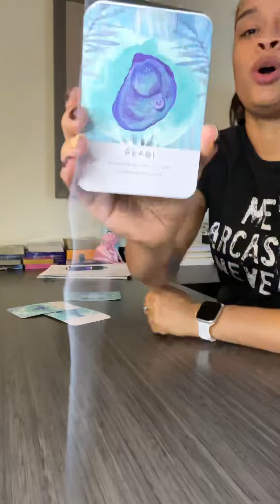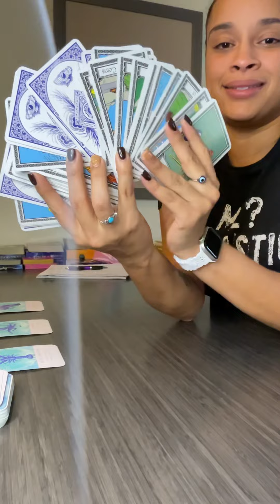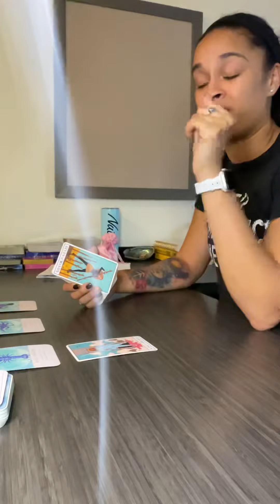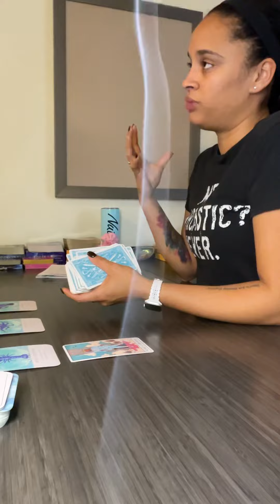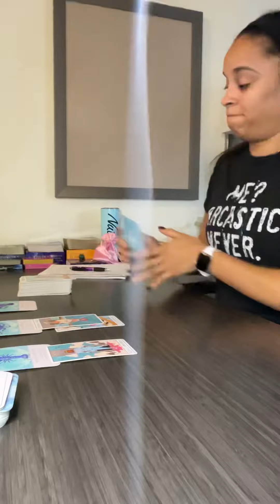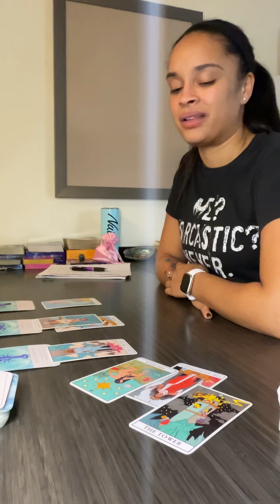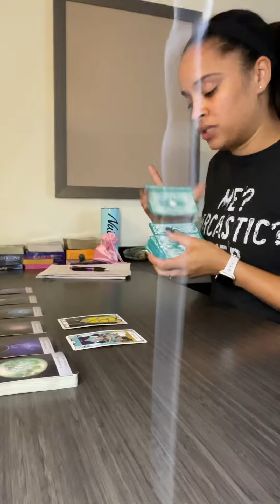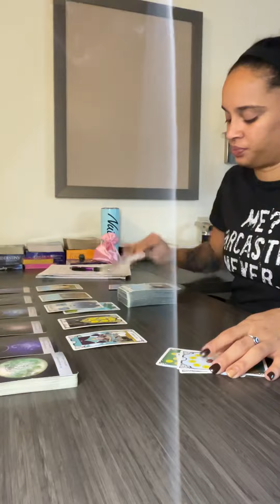Taurus ♉️ tarot card reading *You dodged a bullet*